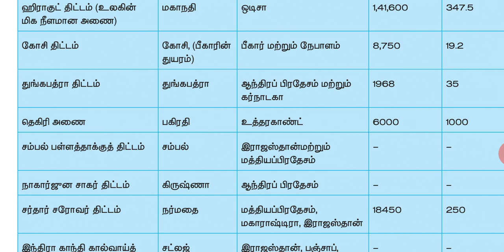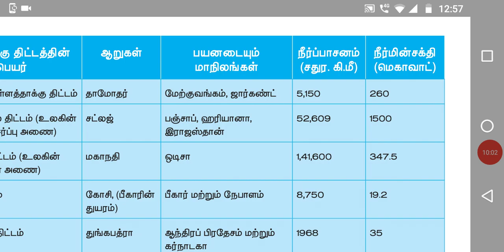இந்தியாவின் பல்நோக்கு திட்டங்கள் Shortcut|10th Geography|tamil|tnpsc abi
இந்தியாவின் பல்நோக்கு திட்டங்கள் Shortcut|10th Geography